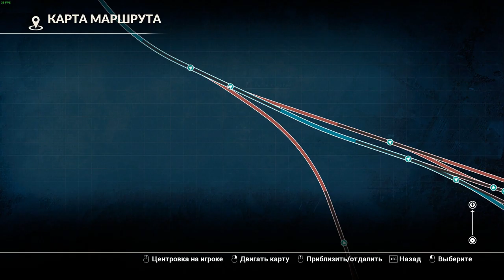TRAIN SIM WORLD ЧАСТ 67 ПОЕЗДА ПРОХОЖДЕНИЕ НА РУССКОМ БЕЗ КОММЕНТАРИЕВ